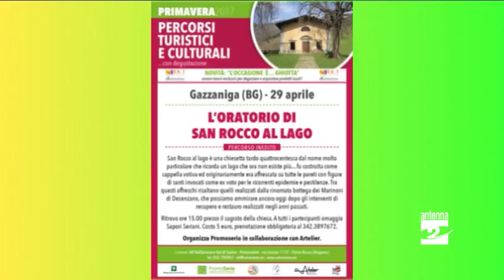PromoSerio eventi dal 29 aprile al 1 maggio 2017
Gli eventi in Valle Seriana e Valle di Scalve dal 29 aprile al 1 maggio.